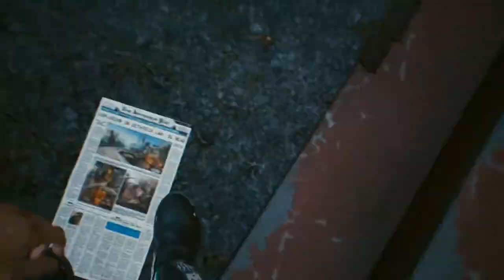Cyberpunk 2077 - Walkthrough Part 1 (Xbox Series X/ No Commentary)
Welcome to the Channel. I hope you enjoy the Cyberpunk walkthrough.